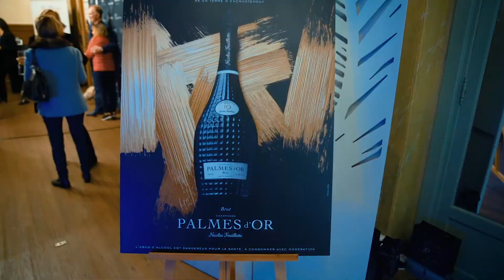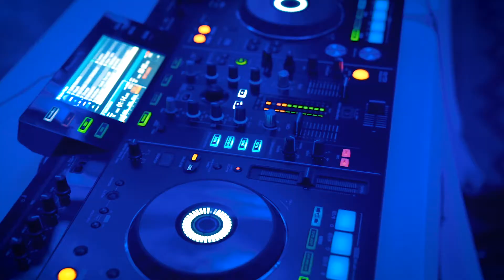Soirée Showcase Hôtels & Préférence X TemptingPlaces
Une vidéo JCD Agency